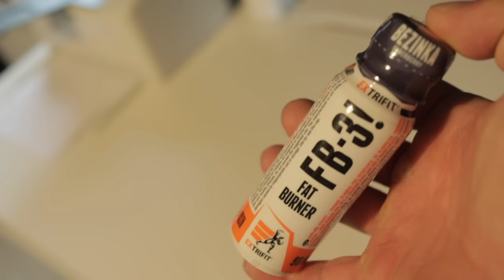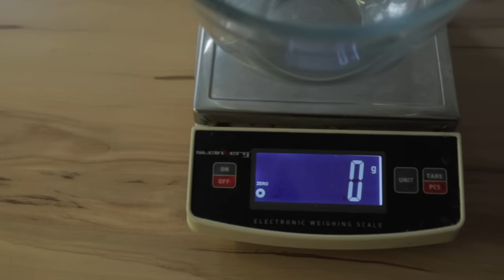JAN TUREK IFBB PRO - 7 týdnů do startu VLOG 1.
Slevový kód: TUREK
Slevový kód: TUREK10
FORTIS CARS (zapůjčeno auto do videa)

Kamera/střih - Jan Turek